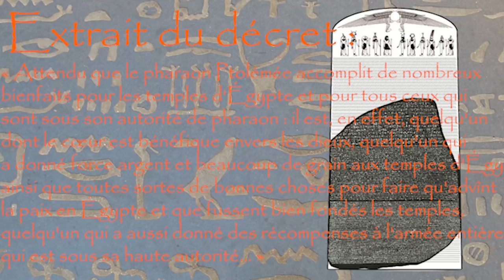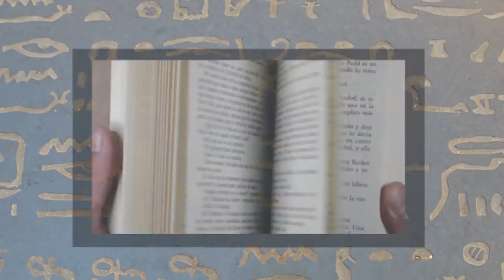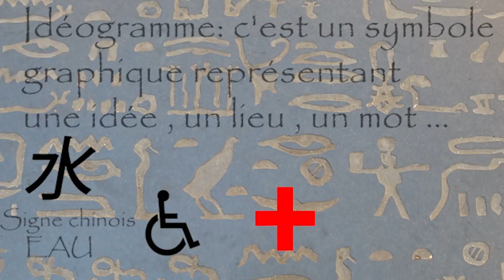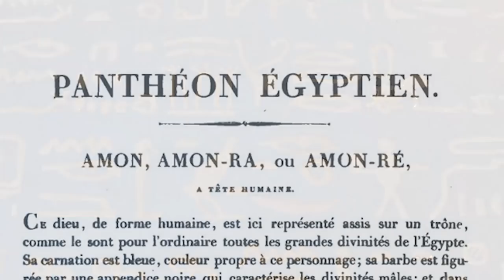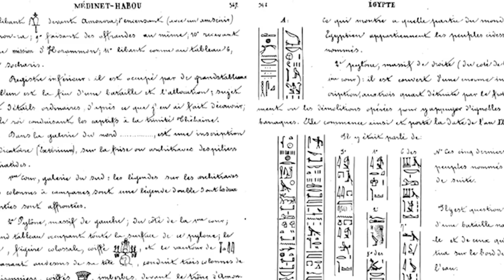CHAMPOLLION ET LA PIERRE DE ROSETTE Egypto'Logique #3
Qui a réussi à déchiffrer les hiéroglyphes ? C'est quoi la pierre de Rosette ?

Dans cet épisode , nous allons retracer le parcours de Jean-François Champollion :

*  D’où vient sa passion pour l'Egypte ?
*  Quelles études lui ont permis de déchiffrer le mystères des hiéroglyphes ?

Mais également celui de la Rosetta Stone :

*  D’où vient elle et quand fut elle découverte ?
*  Qu'est ce qu'il y a d'écrit sur la pierre de Rosette ?
*  Pourquoi est elle aujourd'hui exposée au British Muséum ?

J'ai voulu faire un épisode assez court mais précis sur la façon dont les hiéroglyphes ont été déchiffrés et je parle peu des concurrents de Champollion aka Thomas Young , Sylvestre de Sacy , Johan David Åkerblad et Edme François Jomard dans cette course au décodage , voici quelques liens pour en savoir un ptit peu plus :

Recherches livresques :
*  L’Égypte ancienne - Arne Eggebrecht
*  Passion de l’Égypte - Editions Atlas

*  Youtunes : Anubis (libre de droit)
*  Vandalist Prod  pour la musique d'outro (allez faire un tour sur sa chaîne, ces compos sont juste épiques )

N'hésitez pas à activer les sous-titres

Imhotep à tous et rdv au prochain épisode

40